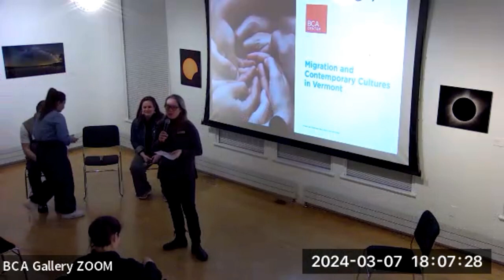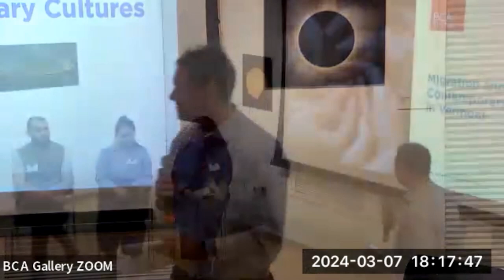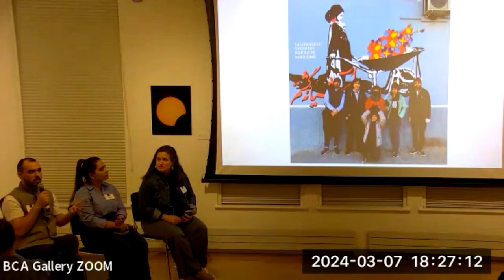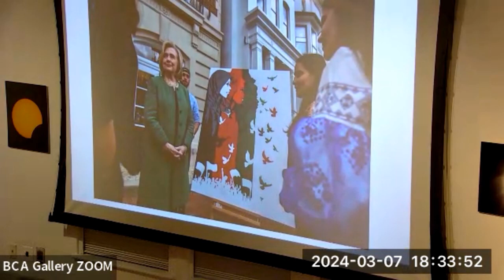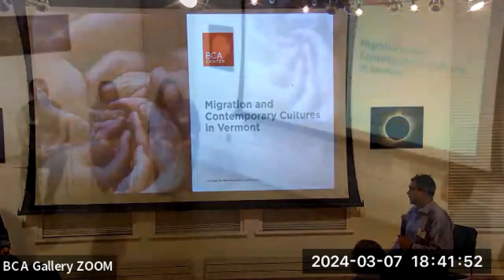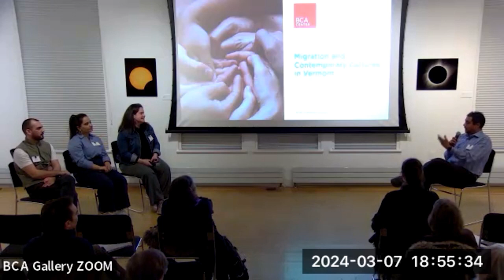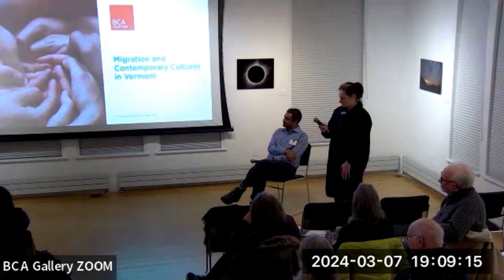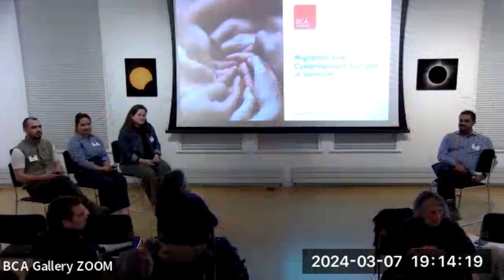Migration and Contemporary Cultures in Vermont | Burlington City Arts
From Burlington City Arts (BCA):

Pablo Bose, a UVM researcher working with immigrant-serving organizations, moderates a lively conversation in conjunction with BCA’s exhibition Here Now: Art and Migration. Panelists include Negina Azimi and Abdullah Hafizi of the global arts collective ArtLords (originally based in Afghanistan) and exhibiting artist Paula Higa (Brazil/US).

Here Now: Art and Migration brings together a group of international and national artists whose work explores concepts of borders, movement, and migration across local urban centers and global geographies. Through their choice of materials and visual languages, these artists challenge conventional notions of borders as fixed. They reimagine borders as sites of historical investigations, social reckoning, and conduits of an emerging aesthetic. Here Now: Art and Migration features artists who, through their creative practice, define their place in the here and now.

3/7/2024